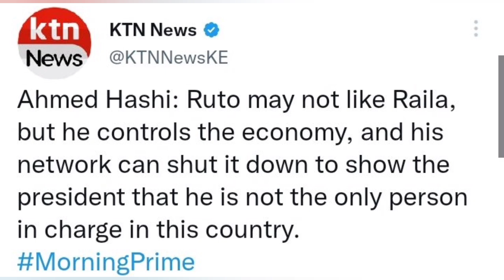" Raila Controls the Kenyan Economy, He Can Decide to Shut Businesses Down" Ahmed Hashi Alleges